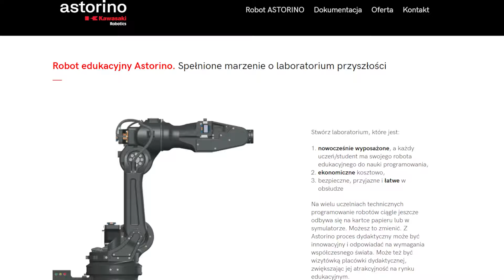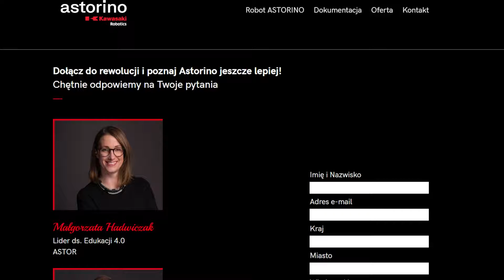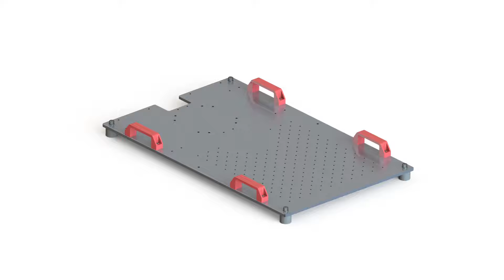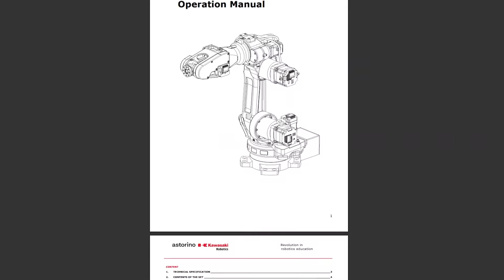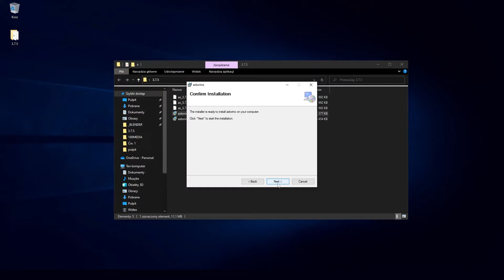Unboxing of Astorino Kawasaki educational robot – training for beginners #1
What will you learn from this video?
1. What is the Astorino Kawasaki robot
2. What are the key technical parameters of the robot
3. What is included in the kit with the robot
4. Possible optional equipment (vision system, gripper, others)
5. Dedicated instructions and manuals
6. Astorino Kawasaki robot documentation
7. Process of preparing the Astorino Kawasaki robot for first start-up

In the next episode you will see: A quick start and software capabilities for the Astorino Kawasaki robot.

The Astorino Kawasaki 6-axis educational robot is used to teach qualifications in robotics technician classes, universities, vocational and practical training centres. Astorino Kawasaki robot prepares students for vocational examinations and for work in industry.